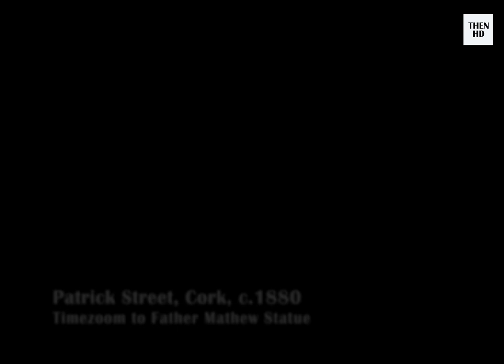Go back in time to Patrick Street, Cork, c.1880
This timezoom will remove all the years, the dirt, the wear and tear, and bring you back to a sunny, quiet Patrick Street in approximately 1880.

The statue commemorating Fr. Mathew was erected in 1864